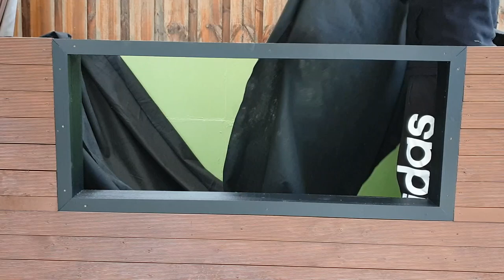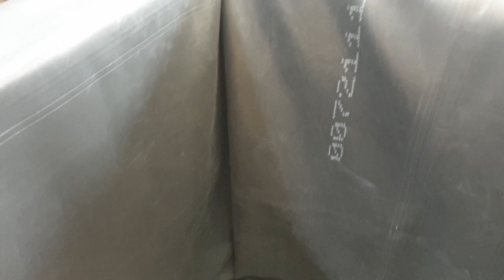Ep4. Install Pond Liner and Seal Folds In Fish Pond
Finally I am able to complete installation of epdm firestone pond liner and it is the fourth upload in my 'Backyard Garden Pond' series. I must admit it requires a lot of patience to install a pond liner and remove or hide or seal the liner folds. Practicing on paper doesn't help much and a liner inside a rectangular pond makes it even hard. But nothing better than completing it properly with a peace of mind that no debris will be trapped behind large folds in the liner and there won't be any dead spots in the liner of the backyard fish pond.

This video will show you how I have installed 1.1mm epdm firestone pond liner and how I have folded the corners in my fish pond. Liner taping is very important to build a best backyard garden pond as it prevents big folds of liner coming out from the sides of a fishpond. I made 4 large folds in the corners of the pond. I have used firestone quick prime 250ml to prepare the surface, a double sided quickseam splice tape and singe sided quickseam formflash tape to completely seal the folds. The way I tapped the corners might not look professional but it does the job as you can see how clean my backyard garden pond looks from the inside.

During the liner installation process, I managed to get the glass IN too. I will upload a separate video on how to make a frame and install a glass in a pond. But for now if you want to cover all the small details on preparing and installing pond liner then read my article on fishaholic

This is not the best garden pond in the backyard but I have put in quite a lot of hours and energy into building this pond. I really hope you will enjoy this video and might inspire some of you to build your own above ground fish pond.